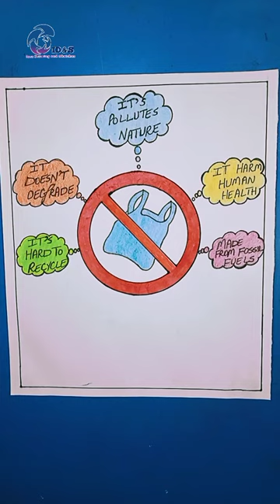HOW TO DRAW INTERNATIONAL PLASTIC BAG FREE DAY POSTER DRAWING